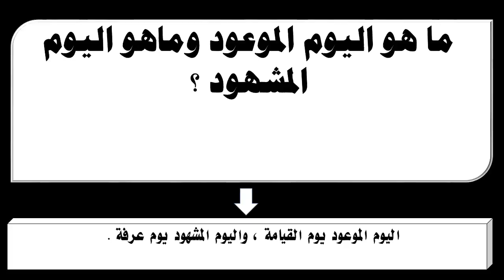ما هو اليوم الموعود وماهو اليوم المشهود ؟